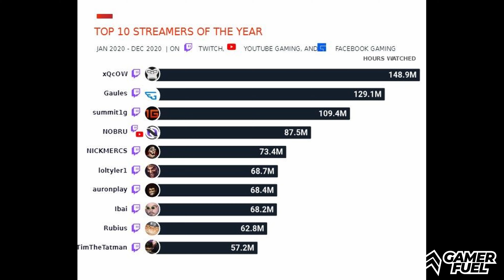Ubisoft presents Star Wars - Daily Drop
Ubisoft announces an open-world Star Wars game, Pokemon 25th anniversary with music by Katy Perry, and xQc the most watched streamer on Twitch in 2020. This is the Daily Drop for January 14th, 2021.

Great news! Need some GFUEL to keep you ahead of the game??